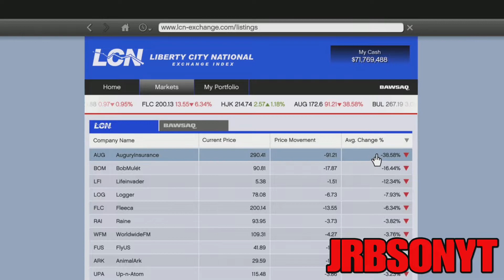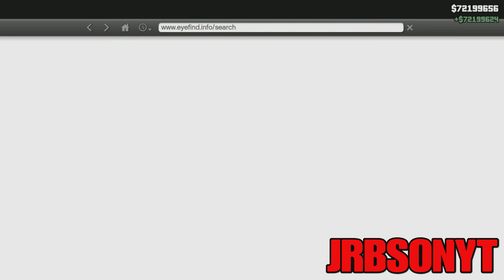GTA 5 STORY MODE UNLIMITED MONEY GLITCH AUGUST 2022 | STOCK MARKET GLITCH